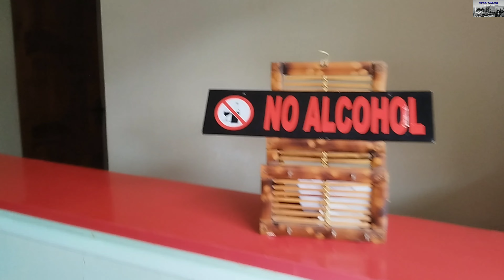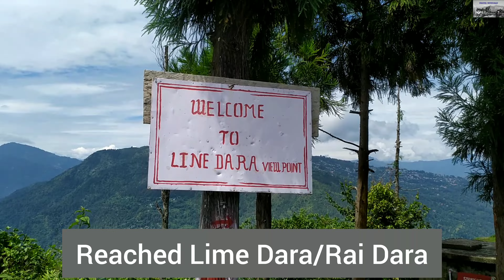কলকাতা থেকে সামথার ভ্যালিতে একরাত দুদিন । Offbeat Kalimpong Tour । Panbu dara Kalimpong । Lamadara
সামথার ভ্যালিতে একরাত্রি । Samthar । Panbu Kalimpong । Manjushree Retreat । Ammihud Homestay । পানবু । New offbeat place in North Bengal
সামথার টুর গাইডে সকলকে স্বাগত। আজ আমরা অফবিট কালিম্পং ভ্রমণ নিয়ে একটি অসাধরণ ভিডিও দেখাতে চলেছি। তো পানবু সহ ইয়াং মাকুম, সামথার, লামাদারার কয়েকটি সুন্দর সুন্দর সাইটসিন দেখতে হলে ভিডিওটি স্কিপ না করে শেষ পর্যন্ত দেখতে থাকুন।
কালিম্পঙ, চারখোল, পাবং এবং লোলেগাঁও এর কাছে ছুটি কাটানোর একটি নতুন ঠিকানা এই পাহাড়ি গ্রাম। এখানকার কাঞ্চনজঙ্ঘার স্বর্গীয় অনুভুতি, পাহাড়ি নির্জনতা এক অদ্ভুত ভালোলাগা তৈরি করবে আপনাদের মনে। সবকিছু মিলিয়ে প্রকৃতি তার রূপ-রস-গন্ধে ভরিয়ে রাখে এই পাহাড়ি গ্রামটিকে। সামথারে এখনো কোনো কোলাহল ও দূষণের বিন্দুমাত্র অস্তিত্ব পৌঁছায়নি।
শিলিগুড়ি থেকে মাত্র ৫০ কিলোমিটার দূরে এই গ্রামটি অবস্থিত। বড় রিজার্ভ গাড়ির ভাড়া পড়ে ৩৫০০ টাকা। সময় লাগে ২ ঘন্টা থেকে আড়াই ঘণ্টা মত। আবার শিলিগুড়ি থেকে সকালে আর বিকালে শেয়ার গাড়ি পাওয়া যায়।
পানবু। অদ্ভুত সুন্দর প্রকৃতির মায়া জড়ানো একটি অসাধারণ ভিউ পয়েন্ট। একদিকে ডুয়ার্স আর অন্য দিকে পানবু পাহাড়। আর তার মাঝ দিয়ে মেঘেদের আনাগোনা। আর নিচে দেখতে পাচ্ছেন সুন্দরী তিস্তা, করোনেশন ব্রিজ আর সেবক রেল ব্রিজ। আর অন্য দিকে সবুজ গালিচায় মোড়া ডুয়ার্স আর তার মধ্যে বয়ে যাওয়া জানা অজানা নদী।
এক অনাবিল শান্তির ঠিকানা পানবু। এখানে কোন হোম স্টে নেই। আগে একটা ছিল, কিন্তু এখন বন্ধ।
সামথার একেবারে গ্রাম্য পরিবেশে চারিদিকে উঁচু নিচু পাহাড় চূড়া, ভুট্টা, ঝারু আর এলাচ গাছ দেখতে পাবেন। ছোট্ট গ্রামটির সরলতা ও সৌন্দর্য্য আপনাকে মুগ্ধ করবেই।
সামথার থেকে লামাদারার দুরত্ব ৩ কিলোমিটার। কালিমপং জেলার একটি ছোট্ট গ্রাম সামথার আর এখানেই লামাদারা অবস্থিত। এই ভিউ পয়েন্টটি একটি হোম স্টে। লামাদারা হোম স্টে। খুব সুন্দর একটি জায়গা লামাদারা যেখান থেকে ডুয়ার্স এর তরাই থেকে সূর্যোদয় আর অপর দিকে মন মুগ্ধ কাঞ্চনজঙ্গা দেখা যায়। আবার এখনকার মনোমু্ধকর সূর্যাস্ত দেখার মত। এই লামাদারা কটেজে থাকতে পারেন। ভাড়া জন প্রতি খাওয়া দাওয়া নিয়ে দু হাজার টাকা। এই প্রিমিয়াম কটেজটা আমিহুদ হোম স্টের মালিকদের।
সমথার থেকে ছয় কিলোমটার আর পনবু দারা থেকে এক কিলোমিটার দূরে অবস্থিত ইয়াং ম্যাকুম। মেইন রোড থেকে একটু উপরে উঠতে হবে। এই ভিউ পয়েন্টটি একটি হোম স্টে। মঞ্জুশ্রী রিট্রিট। অসম্ভব সুন্দর ৬ খানা কটেজ নিয়ে গড়ে উঠেছে। আবার এখন নিচের দিকে কয়েকটি কটেজ তৈরি করা হচ্ছে। এই হোমস্টে থেকে ৩৬০ ডিগ্রি ভিউ কাঞ্চনজঙ্ঘা বিরাজমান। আবার চারপাশে প্রাকৃতিক দৃশ্য উপভোগ করার মতো। সূর্য্যাস্ত আর সূর্য্যোদয় দেখবার অনাবিল দর্শনীয় স্থান। অতি মনোরম। দেখলেই থাকতে ইচ্ছে করবে। এখানে থাকতে ১,৮০০ টাকা মাথাপিছু প্রতিদিন সমস্ত মিলসহ লাগে।
এখান থেকে এক কিলোমিটার গেলে পানবু দারা ভিউ পয়েন্ট।

🏨Ammihud Homestay
📧Samthar, Kalimpong
🏷️1600/- per head with fooding
🏨 Manjushree Retreat
📧 Yang Makum, Kalimpong
🏷️1800/- per head with fooding
🏨 Lamadara Homestay
📧 Lamadara, Samthar, Kalimpong
🏷️2000/- per head with fooding